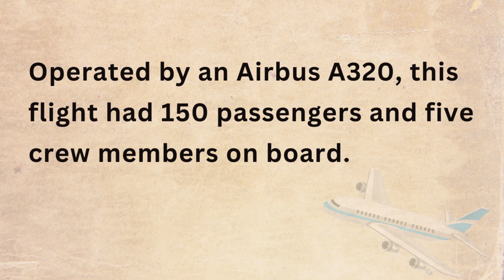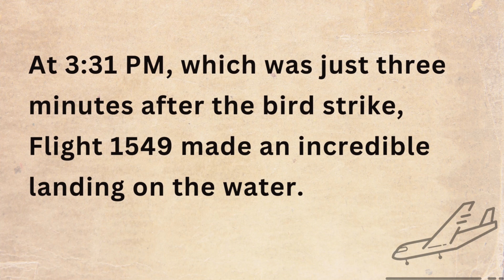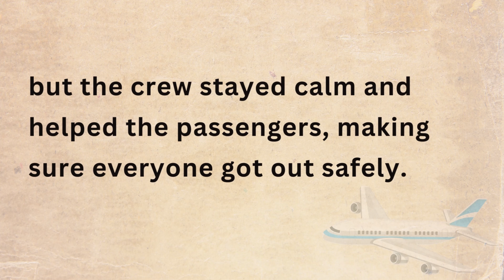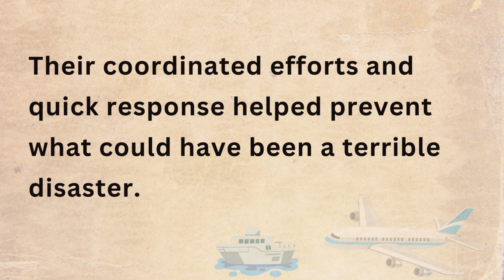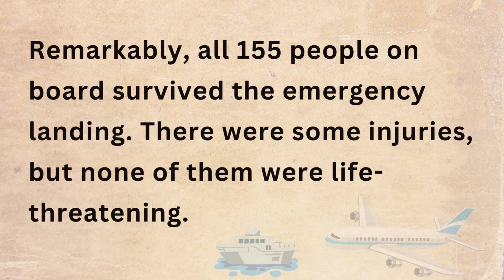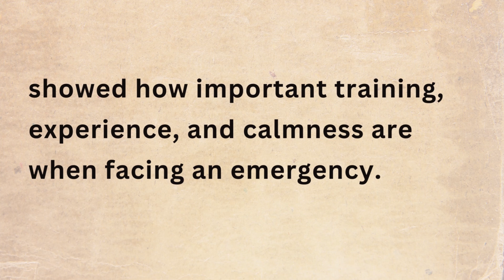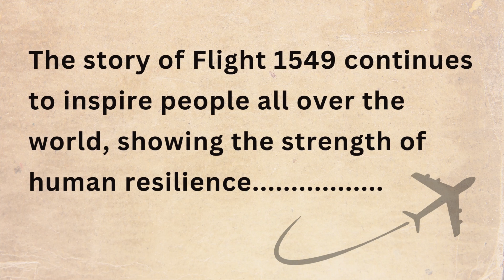Learn English Through Stories 👍A True Story– Level 2.